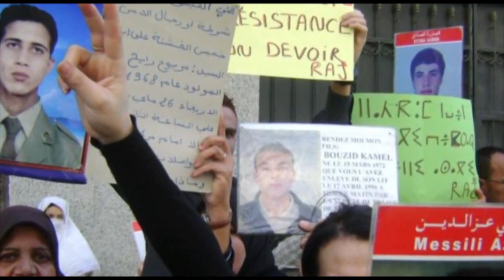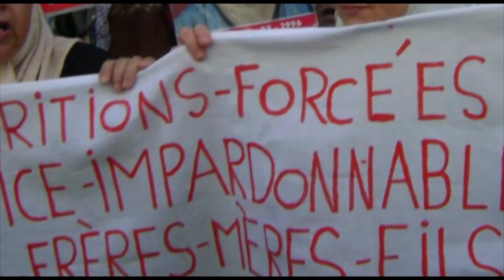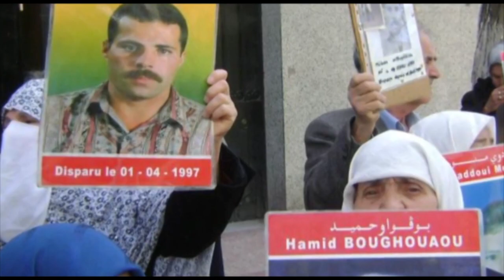الموعد السياسي | قضية المختطفين في الجزائر بين تهميش الدولة وآلام الأهالي...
الموعد السياسي  08 مارس 2016

إعداد وتقديم : يحيى مخيوبة
أم أمين : التنسيقية الوطنية لعائلات المختطفين
صالح حجاب : ناشط سياسي وحقوقي